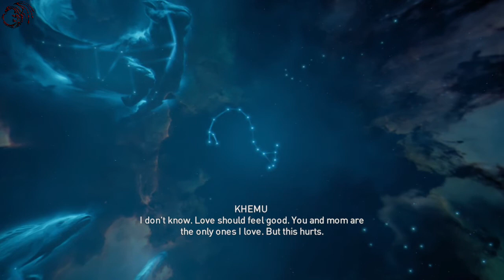Assassin’s Creed: Origins Gameplay 13 Side Mission Bayek’s Promise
Amun
The Divine Lion (3:53)
Horus (5:42)
The Scales (7:43)
The Great Twins (9:21)
Pisces (11:07)
Taweret (13:28)
The Goat-Fish (15:21)
Osiris (17:39)
Serqet (19:42)
Apis (21:29)
Hathor (23:33)